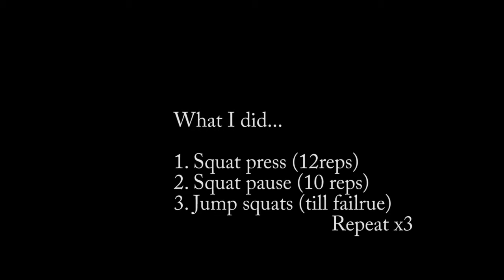Landmine squat complex to shape legs!!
3 variations of landmine squat complex:
1. Squat press 12 reps
2. Front squat pause 10 reps
3. Jump squat (failure)
Sick of using traditional barbells? Landmine squat is a great alternative and complements well to back squat because:
👉 gentle on knee joints
👉 help you sit back and upright
👉 improve mobility
👉 burn fat with explosive movement
👉 build strong quads